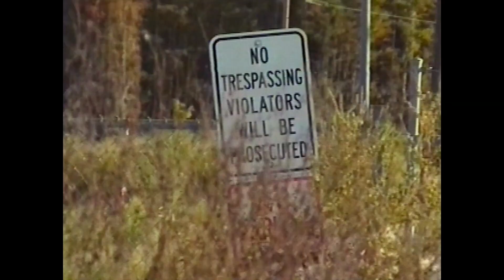Red, White and Wasted - Official Trailer | Dark Star Pictures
World Premiere Tribeca Film Festival

An unapologetic immersion into Florida's redneck mudding culture. Video Pat is a mudding enthusiast who must question his passion, and maybe his entire way of life, when the last mudhole in Orlando is shut down.